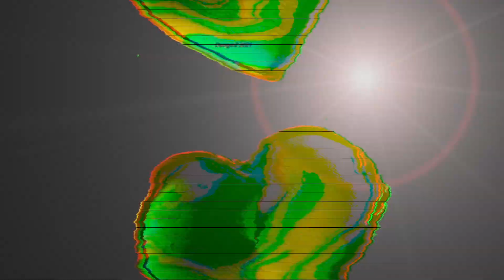Rocket League B Roll Beginnings | Cinematic Capture Series EP.03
Some captured gameplay of saved Rocket League games from the past year. Just messing around with camera angles and exploring different ideas. Hope to creat more of these types of videos in the future.

music

peace,love,cheers
johnny